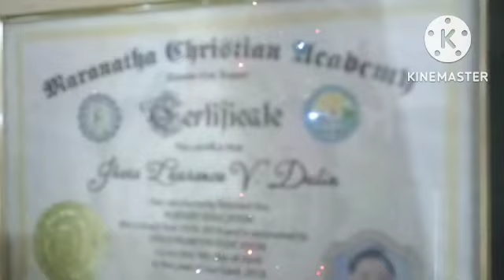laarni vistro's 44th bday celebration part 1